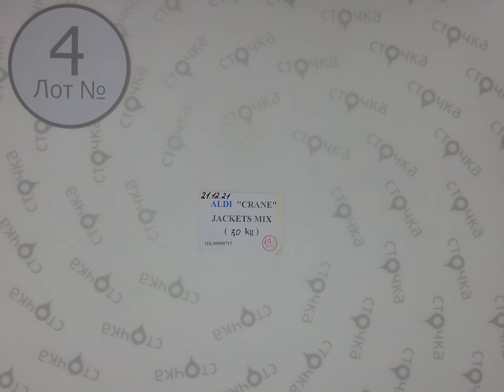ALDI (CRANE) JACKETS MIX 4 ,Цена за кг : 13.9 евро ,сток одежда оптом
ALDI (CRANE) JACKETS MIX ( Лот № 4)
Куртки женские и мужские  (сток)
Страна: Германия
Сезон: Демисезон
Цена за кг.: 13.9  евро
Цена за мешок: 97.3 евро
Цена за ед.: 10.82  евро